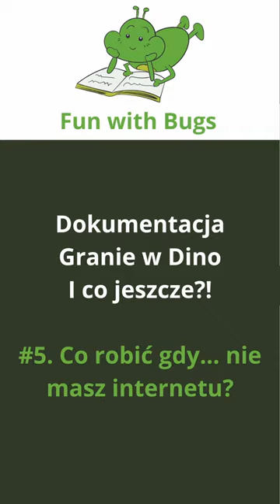Granie w Dino i przerażająca dokumentacja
Pomysły na efektywne i nieco mniej efektywne spędzenie czasu bez internetu znajdziesz w piątym odcinku podcastu Fun with bugs
#5. Co robić gdy... nie masz internetu?